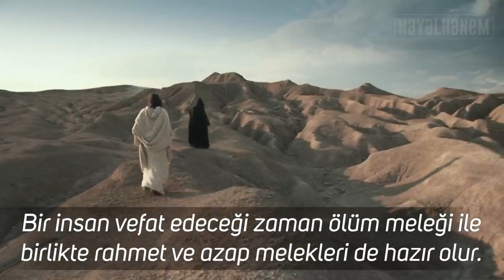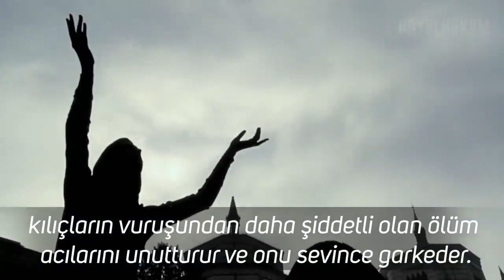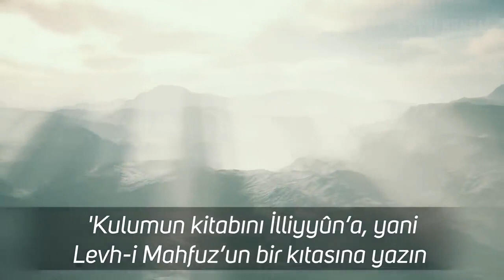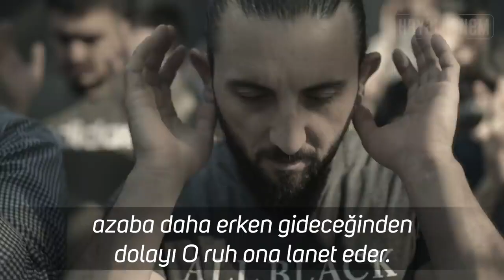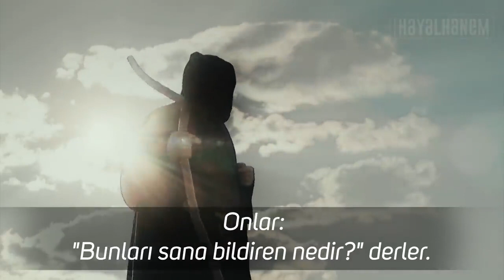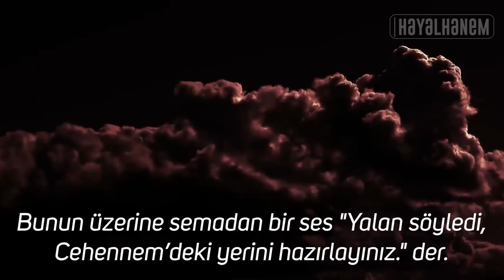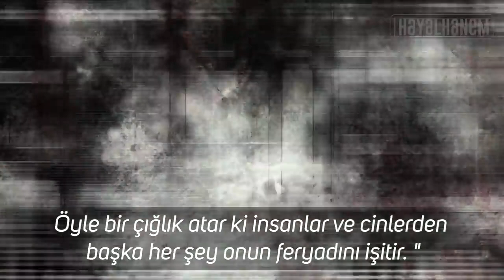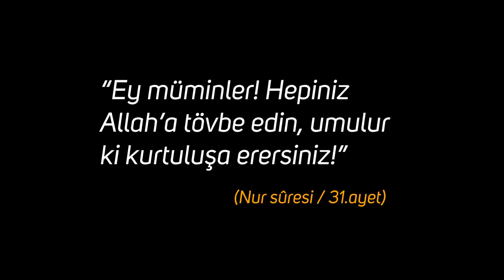Peygamberimiz'in(sav) Dilinden Öldükten Sonra İlk Ne Olacak? - (Kabir Hayatı)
Öldükten sonra kabirde ilk neler olacak ?
Kabir azabı !!! Sonuna kadar izleyin hayret edeceksiniz.

Kıssa video serisi için tıklayın;

 • Kıssalar

Seslendirmeci Bilgileri:
Tolga KÖSE

Ahmed b. Hanbel, Mûsned, IV/287-288; IV/295-29
Abdürrezzak, Musannef, 3/582, 583; Heysemî, Mecmeu’z-Zevaid, III, 51
Tirmîzî, Kıyâme, 26
Sahih-i Müslim, VI, 38; Elmalılı Hamdi Yazır, Hak Dili Kur`an Dili, II, 1229
Şeddâd b. Evs de (v. 41/661)
Sünen-i Tirmizi

Selâmün Aleyküm Kardeşler,

Sonsuz Hayat, kâr gütmeyen ve reklamsız bir kanalıdır. Bu kanalda, İslam’ın güzelliklerini, öğretilerini ve hikmetlerini keşfedebilirsiniz. Kanalımızda, Kur’an-ı Kerim’in tefsiri, peygamberlerin sünneti, sahabelerin fedakarlıkları, evliyaların kerametleri ve alimlerin ilimleri gibi konularda videolar bulabilirsiniz. Ayrıca, İslam’ın hayatımıza nasıl yön verdiği, nasıl daha iyi bir müslüman olabileceğimiz, nasıl ahirete hazırlanabileceğimiz gibi sorulara cevaplar arayabilirsiniz. Bu kanal, İslam’ı kalben ve aklen tatmin edici bir şekilde öğrenmek isteyen herkese hitap eder. Sonsuz Hayat ile hayatınızı aydınlatın! 🌟

Allah'ın rahmeti ve bereketi üzerinize olsun.
Hayra Vesile Olan Hayrı Yapan Gibidir.